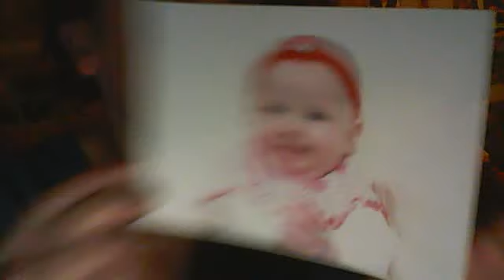Random Video , LOL.